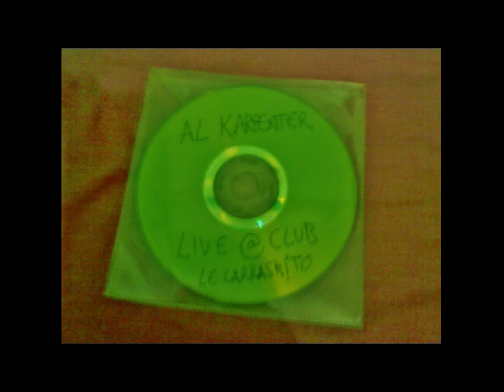AL KARPENTER LIVE!-An Ode To My Gal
Versión en directo de "An Ode to My Gal", tema incluído en el 2º trabajo de AK. La misma se ejecutó en directo en "Le Larraskito Club" el 14 de Septiembre del 2012 (antes de la aparición de su primer trabajo). Está incluída en su álbum en directo, "AL KARPENTER LIVE!" (BRR 048).